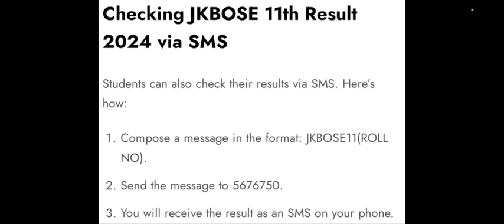Class 11th result 2024 main SMS Se janain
How You can view class 11th result via SMS if internet connection isn't available